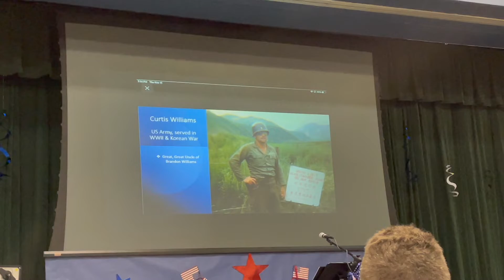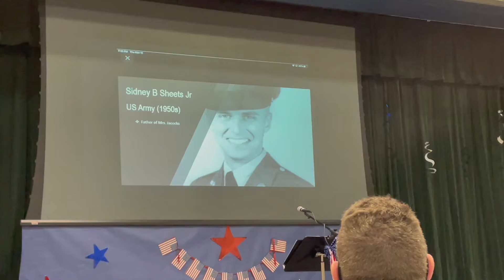My Weight Loss Recipe | Kids Fun Time | No Idli Rice Idli & Dosa Recipe | Millets Recipe Tamil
In this video I have shared millets recipe which helps for my weight loss. I hope you all enjoyed this video !!!